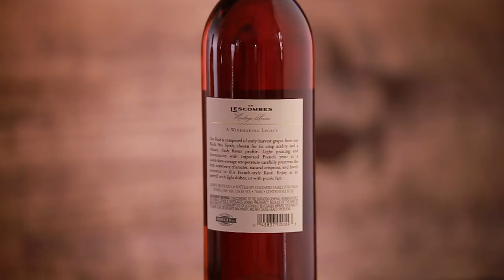Meet our Winemaker, Melissa Porter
Our winemaker at Lescombes Family Vineyards, Melissa Porter, gives a brief introduction and speaks about her career.